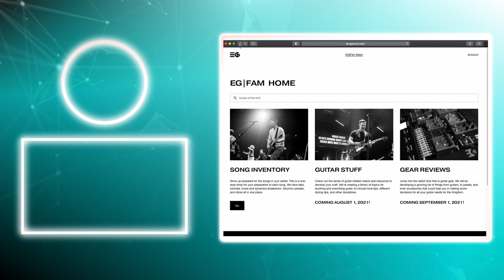The Lord Will Provide | ELECTRIC GUITAR || Passion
🔷 Access full Guitar Tutorials & Resources such as Tabs, Presets, Videos, & more for songs

Electric Guitar Playthrough
“The Lord Will Provide”
Passion
Key: B

🔷 CURRENT_CHAIN
Case Study Studio Compressor
T4 Fuzz by Browne Amplification
ProCo RAT
Protein by Browne Amplification (ran in Split Mode)
Bondi Sick As
Dunlop Micro Volume
Chase Tone Secret Preamp
Strymon Mobius
Strymon Timeline
GFI System Specular Tempus
Strymon BigSky
TONEX - ToneShepherd’s AC30  (Left)
TONEX - ToneShepherd’s Clubman (Right)

🔷 SOCIAL_MEDIA
Connect at each of these platforms!

► // GEAR_RECOMMENDATIONS
This is a list of gear and equipment that we use to work and sound just decent enough! Highly recommended gear based on our use and experience. We get a little support through these links if you buy any of these items. Hope it helps you!

🎸GIG_BAGS:
Mono DUAL Guitar Gig Bag:
Mono Single Gig Bag:
Reunion Blues Dual Gig Bag:
Reunion Blues Single Gig Bag:

💡CABLE-MAKING_EQUIPMENT:
Goodwood Audio Cable Designer:
Soldering Iron:
60/40 Solder (to use for patch cables):

💻 TECH_PERIPHERALS:
Airturn BT Pedal for Tablets & Computers:
Airturn BT Pedal for DAWs & MIDI:
Donner Bluetooth pedal:
Wireless Guitar System:

☕️ NECESSITIES_&_ACCESSORIES:
Gravity Picks (for thicker preferences):
Dunlop Tortex Picks:
D'Addario NYXL Strings (10/46):
String Winder & Cutter:
Dunlop Short Chrome Slide:
Dunlop Short Brass Slide:
Dunlop Glass Slide:
Guitar Studio Wall Hangers:
D’Addario Instrument Cable: